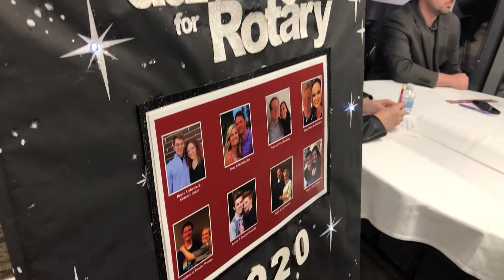Dancing for Rotary - Diana Humble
News Pack from the WalTV News live broadcast on Feb. 17.